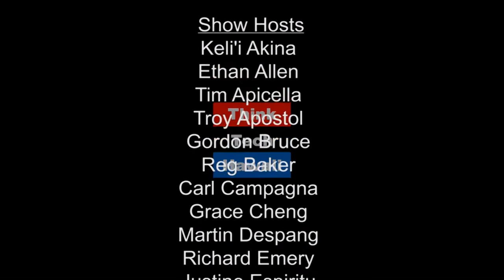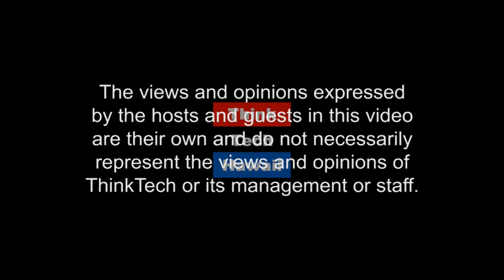Sex Trafficking In India with Brayden Yoder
Crystal Kwok Welcomes Brayden Yoder, A Local Talent Writer, Director And Producer At Clearing Barrel Films, To Kwok Talk. Braydon Shares About Sex Trafficking In India And How That Led To His New Film Project.